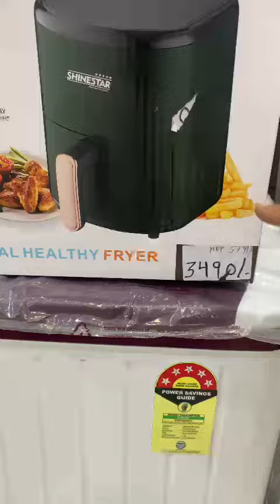Stock New Hamesha, Parmar Electronics kot fatuhi 8968306441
Stock New Hamesha
Looking for unbeatable wholesale rates on Led tv refrigerator washing machines mobile phons cctv camera and a wide range of accessories? Explore our extensive selection and take advantage of easy EMI options to make your dreams a reality. Your one-stop solution for all your  needs. Why choose us? Because we're more than just a store; Come visit us today and experience top-quality products
ALL ITEMS ARE ORIGINAL AND BRANDED WITH A WARRANTY STORE LOCATION: near police station, Kot Fatuhi  , Pin code-144519
𝐀𝐂𝐂𝐄𝐏𝐓𝐈𝐍𝐆!!
𝐀𝐋𝐋 𝐌𝐀𝐉𝐎𝐑 𝐂𝐑𝐄𝐃𝐈𝐓 𝐂𝐀𝐑𝐃𝐒 𝒻𝑜𝓇 𝓅𝒶𝓎𝓂𝑒𝓃𝓉 Wholesale and Easy EMI Options Available.